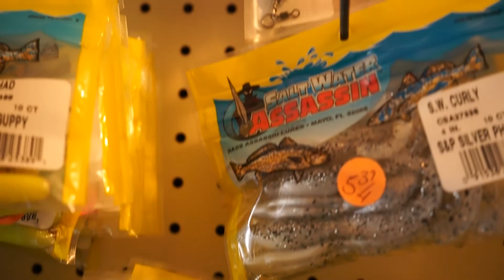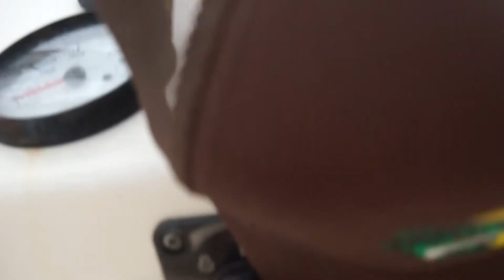Cedar Key Fishing Vlog | Episode 2 | SHARKS!!!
Goonin in Cedar Key, hooked onto a bunch of sharks